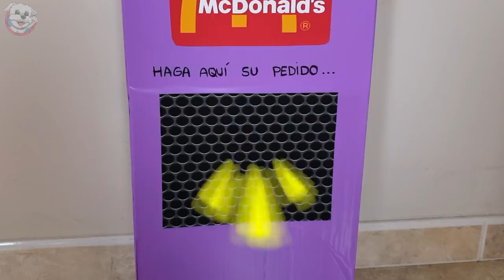¿Mi Perro tiene MUCHOS GRANOS por ir al Mc Donalds?🍔🐶 Anima Dogs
A mi PERRO le salen MUCHOS GRANOS y no sabemos el porqué! Intento quitarle los granos con diferentes productos pero nada funciona! Le habrán salido los granos a mi perro por ir al Mc Donalds?